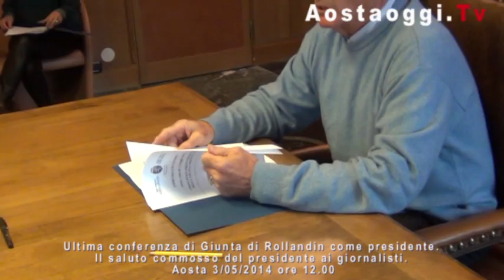Commosso saluto ai giornalisti di Rollandin nell'ultima conferenza stampa giunta come Presidente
: Aosta 02/05/2014 ore 12.00 . Commosso saluto ai giornalisti di Augusto Rollandin nell'ultima conferenza stampa della giunta come Presidente